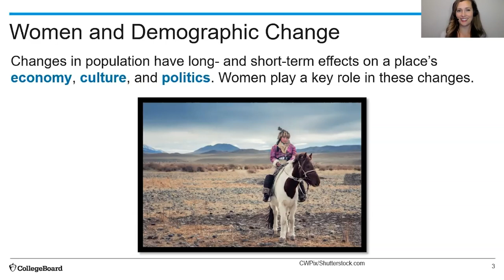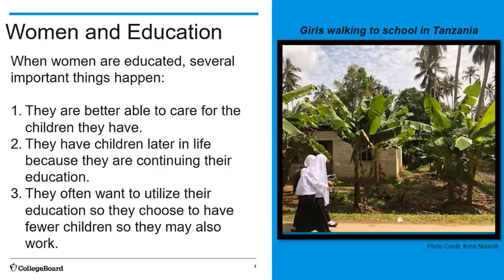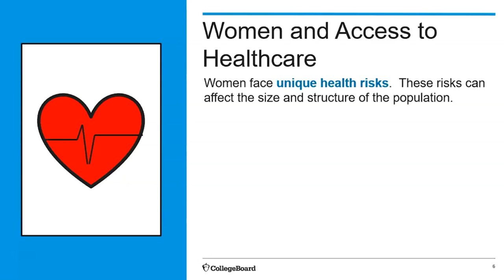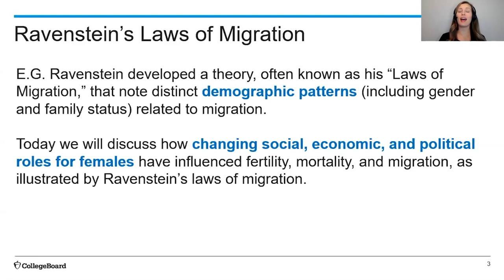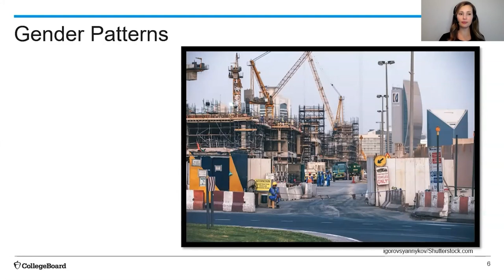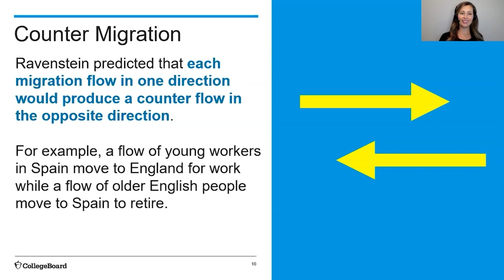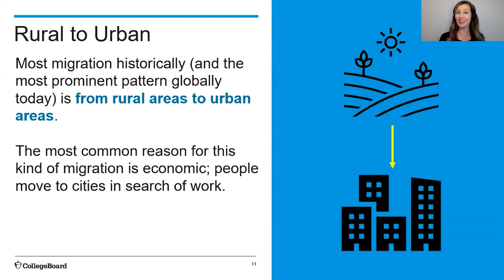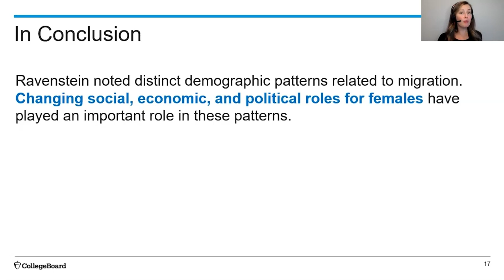2.8: Women & Demographic Change (Ravenstein)